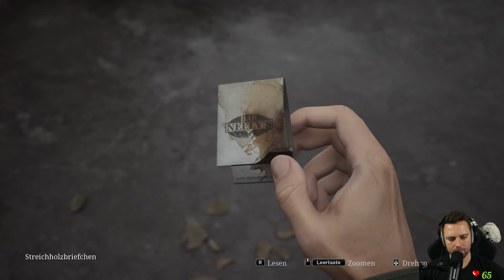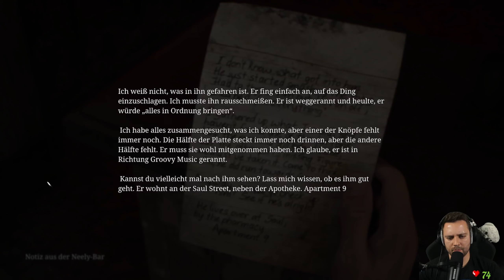Silent Hill 2 : Gameplay | #02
Eventuell gibt es die eine oder andere Alarm Meldung im Video, da mein Gameplay Live auf Twitch entstanden ist. Viel Spaß mit der Folge!